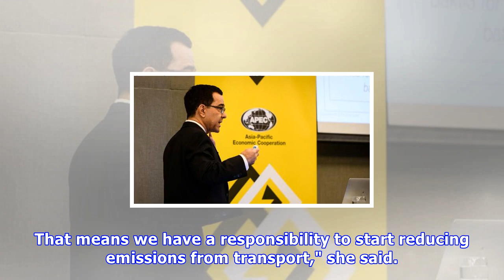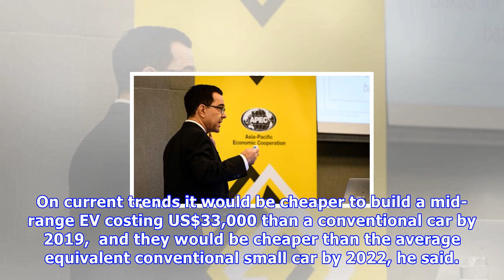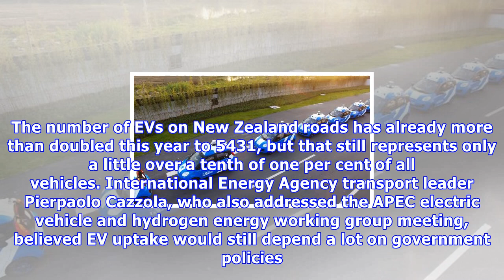Petrol cars could vanish as quickly as the horse and carriage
TOM PULLAR-STRECKER Last updated 05:00, November 26 2017 Autonomous vehicles will mean 80 per cent fewer cars parked and on the road, US economist Tony Seba has forecast. No petrol vehicles will be built after 2025 and the number of cars in the United States will have plummeted by 80 per cent five y...